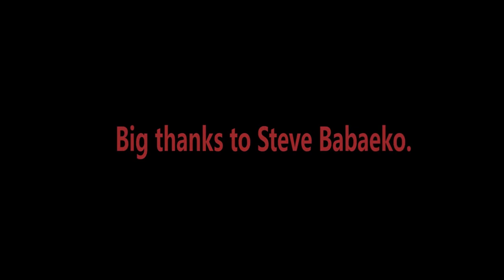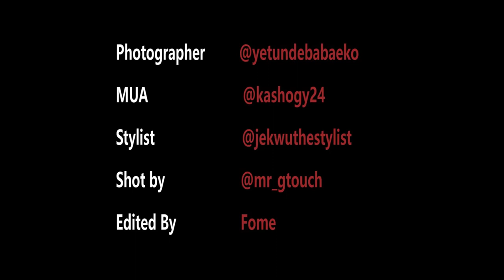Steve Babaeko on Thisday Style BTS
So Thisday Style featured X3M Ideas Boss Steve Babaeko. The dreadlocks creative genius, showcasing various looks from the dapper to the biker leather jacket look. his quiet fashionable too. see for yourself